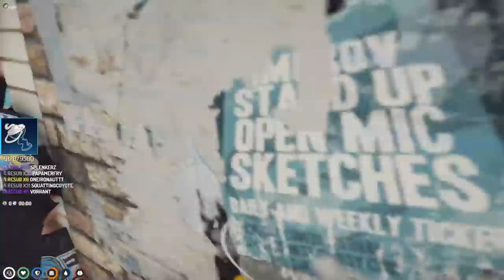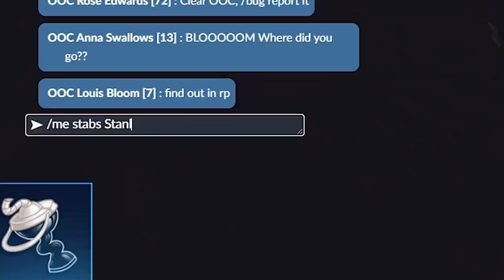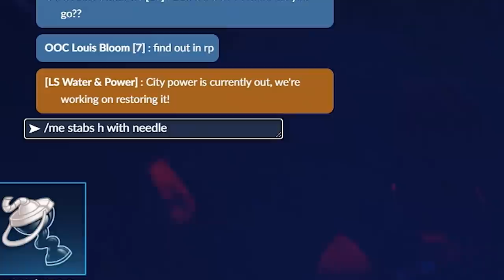THE CABIN (AND THE DRUGS) IN THE WOODS • GTA 5 RP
Welcome to some good ol' Uberhaxornova Twitch Stream Highlights! If you haven't been able to keep up with the streams you can find the best clips of the month all in one Nova stream compilation. If you watch the stream make sure to clip moments that you think deserve to be in next month's stream highlights video!

THE CABIN IN THE WOODS • GTA 5 RP